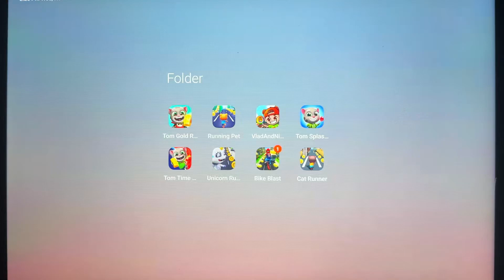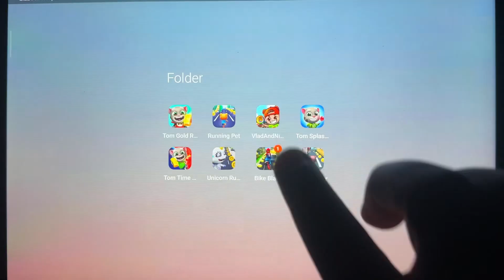Talking Tom Gold Run, Unicorn Runner 2, Bike Blast, Vlad And Niki Run, Running Pet,Cat Runner....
Talking Tom Gold Run, Unicorn Runner 2, Bike Blast, Vlad And Niki Run, Running Pet,Cat Runner,Tom Splash Force,Tom Time Rush